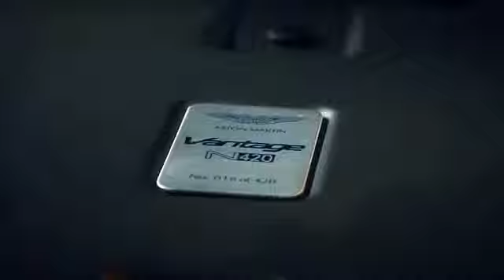Aston Martin V8 Vantage N420